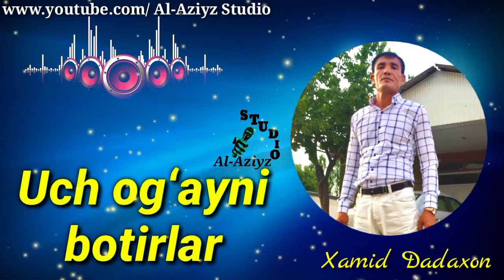UCH OGʻAYNI BOTIRLAR - Xamid Dadaxon (jonli ijro)